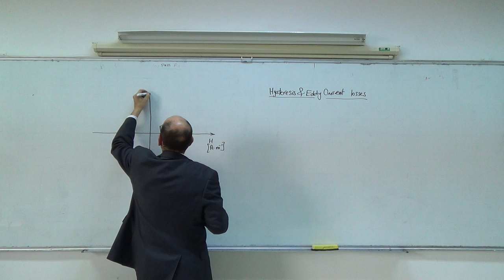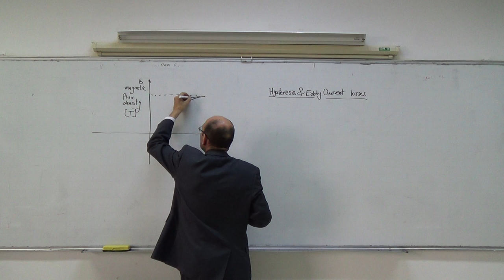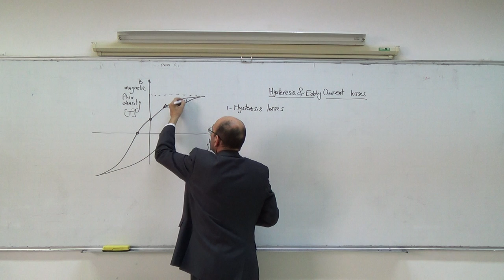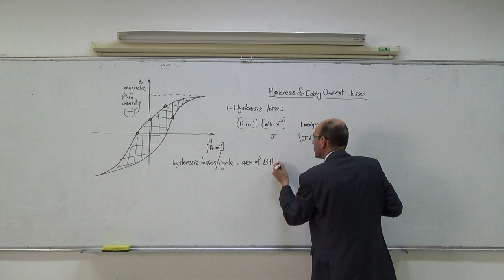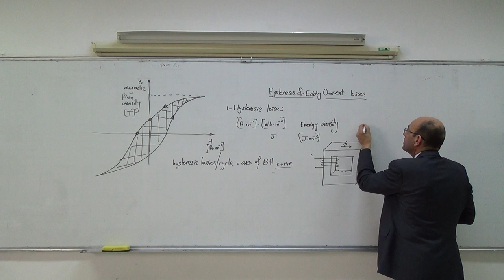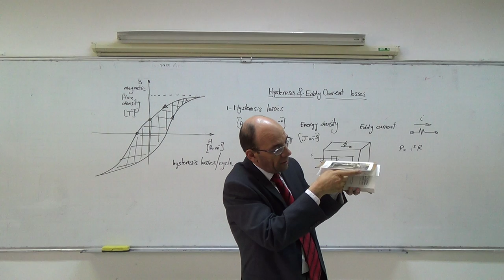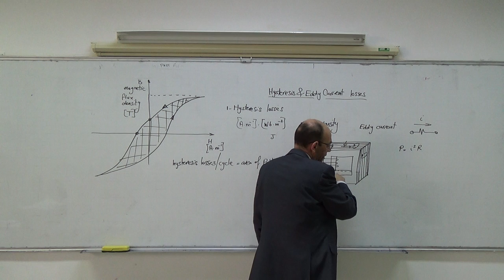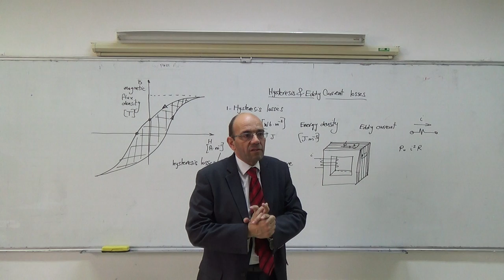Magnetic Circuits V: Hysteresis and eddy current losses, 13/3/2014